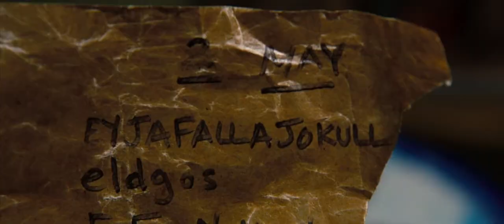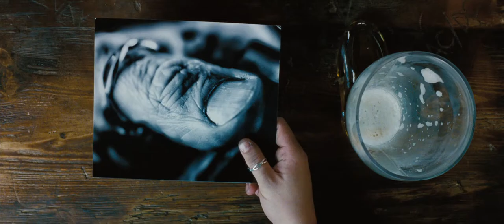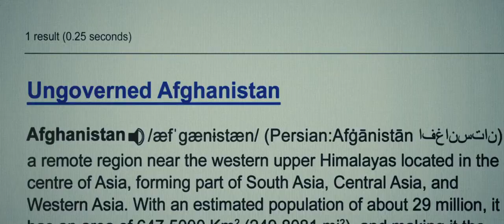the beauty of The Secret Life of Walter Mitty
ben stiller's quintessence

Directed by Ben Stiller
Cinematography by Stuart Dryburgh

song: Dirty Paws - Of Monsters and Men